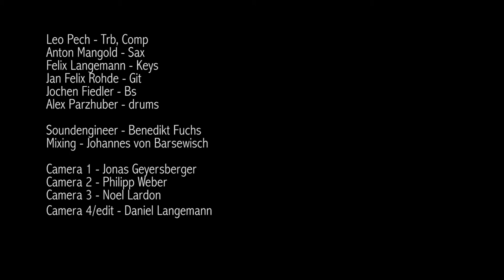PECKMAN - Pumper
live @ Jazz meets Nilsson
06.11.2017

Leo Pech - trb
Anton Mangold - sax
Jan-Felix Rohde - git
Felix Langemann - keys
Jochen Fiedler - bass
Alexander Parzhuber - drums

comp. by Leo Pech
recorded by Benedikt Fuchs
mixed by Johannes von Barsewisch
Video by Daniel Langemann